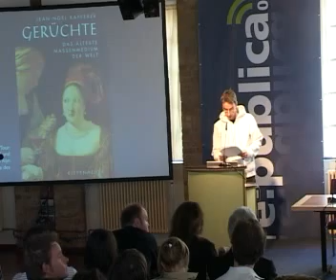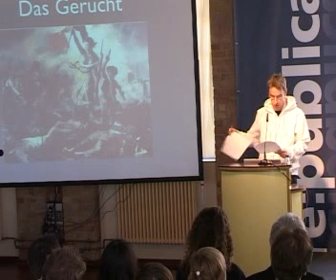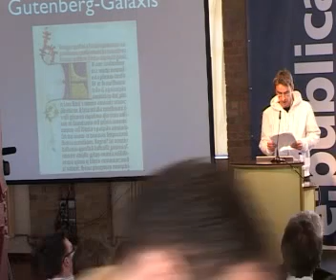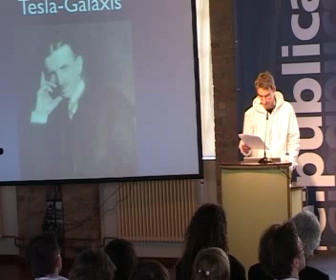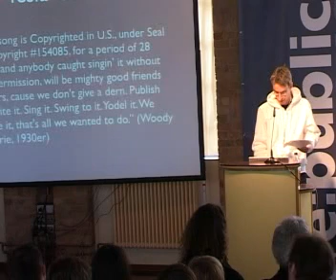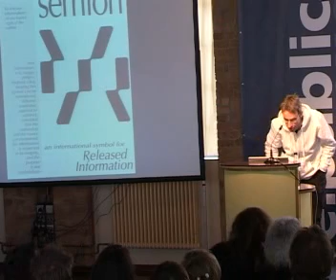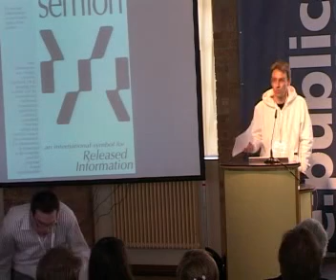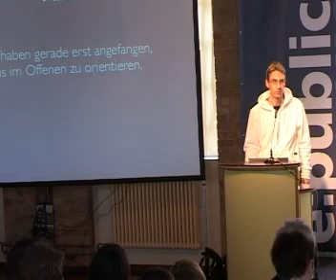re:publica: Von der Gutenberg- zur Turing-Galaxis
Eine kleine Geschichte der Wissensallmende
Vortrag von Volker Grassmuck auf der re:publica 2007
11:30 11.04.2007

newthinking communications
Vortragender: Volker Grassmuck